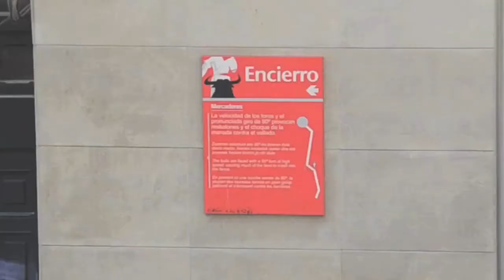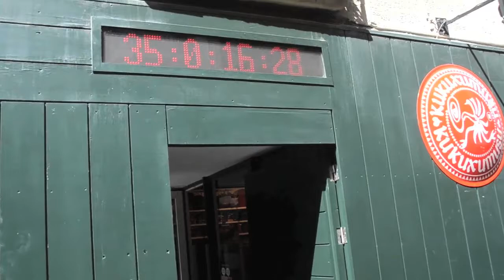Sanfermin.com/booking - Hotels and balconies booking for running of the bulls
helps you to find the hotel in Navarra that best meets your needs and we offer you the possibility to personalize your festival programme (accommodation. Balconies for the running of the bulls, breakfasts, tours, etc).